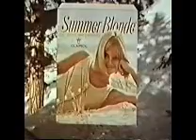1966 Clairol Summer Blonde Commercial (Color version)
(c)1966 Procter and Gamble

Saw this on the TV Obscurities site in a black-and-white version.

This spot features a Beach Boys-like sound with Andrea Dromm as the hair lightener model. Dromm first gained notice for a National Airlines spot from 1963 in which she played a stewardess; later briefly attempting a Hollywood career {her most notable role was Yeoman Smith in the 2nd Star Trek pilot “Where No Man Has Gone Before”; reportedly she was only hired because creator Gene Roddenberry hoped to “score” with her [the married Roddenberry was apparently a major skirt chaser; at one point also pursuing affairs with Nichelle Norris – who played Lt. Uhura on the series; and Majel Barrett – who played Yeoman Rand and who; following his divorcing his first wife, Roddenberry would eventually marry]} -- though notably Dromm had no problems working with Roddenberry.

Dromm apparently went on to success in real estate.